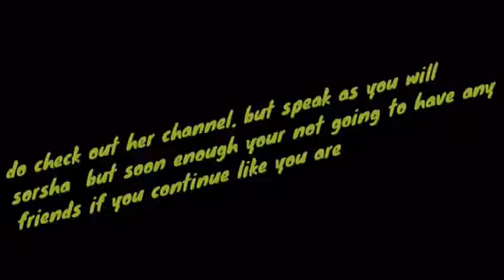My review on The YouTuber Sorsha!